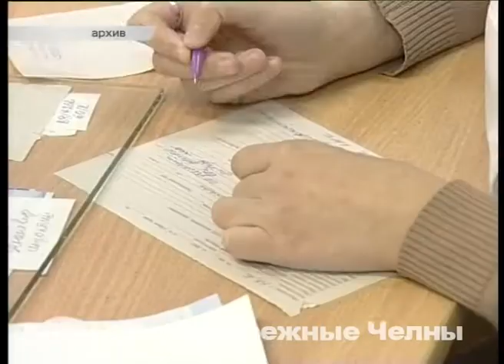С новогодними праздниками в город пожалует гонконгский грипп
Смертельный «подарок» из Азии … к новогодним праздникам. Эпидемиологи страны ожидают, что этой зимой по стране пройдётся грипп штамма H3N2 – более известный по названию «Гонконг». Это не новинка, а старый знакомый, который в последний раз свирепствовал на планете полвека назад. Тогда он смог отправить на тот свет более миллиона человек.